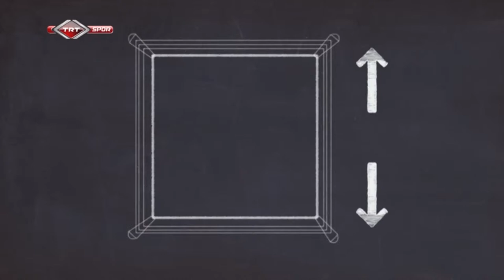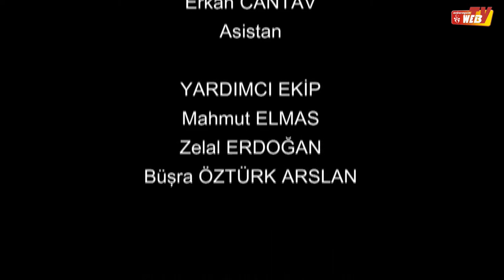Ankara Gençlik ve Spor İl Müdürlüğü - Mustafa KARAGÖLLÜ (Milli Boksör - Milli Antrenör)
📍Ankara Gençlik ve Spor Web TV yayını bugünkü program konuğumuz; Mustafa KARAGÖLLÜ (Milli Boksör - Milli Antrenör) ile Boks Sporu Üzerine sohbet yayınımızla sizlerleyiz...